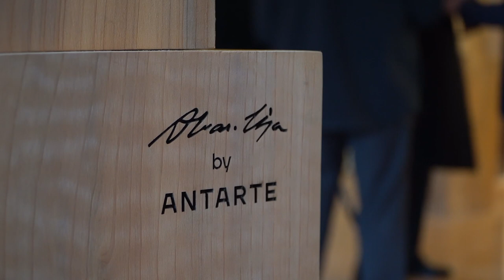2023 05 19 Il Patriaca di Venezia al padiglione Vaticano della Biennale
Il Patriarca di Venezia Moraglia partecipa all’inaugurazione dell’allestimento in San Giorgio Maggiore dove la dimensione dell’incontro rispecchia la tradizionale vocazione della città lagunare